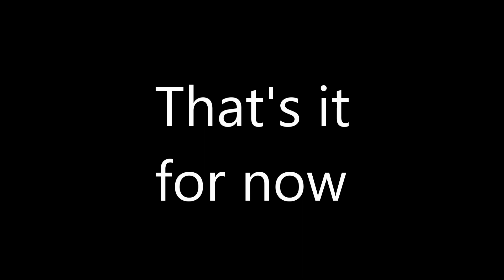Hornby TT:120 layout The very beginning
The board is done so just put a few pieces of track,  unboxed a class 08 shunter, ran it in, then some wagons and let them have an outing. Everything has to start somewhere.